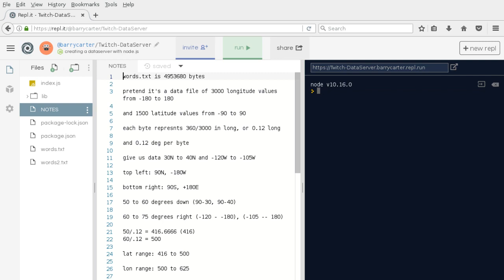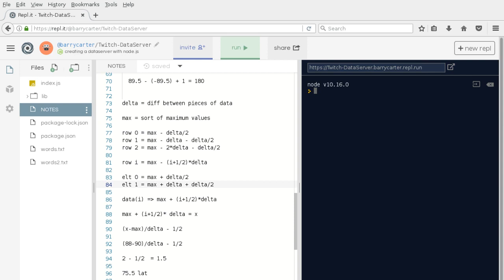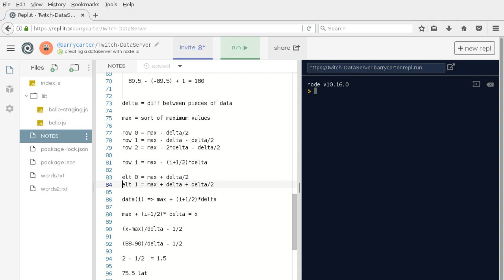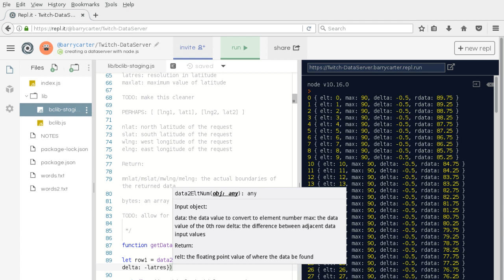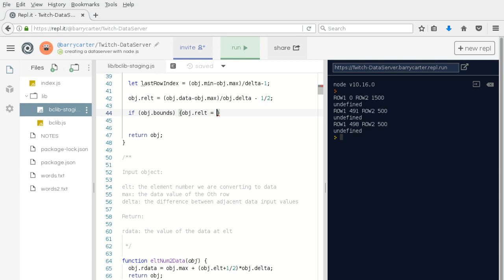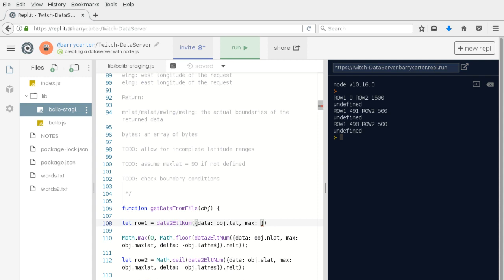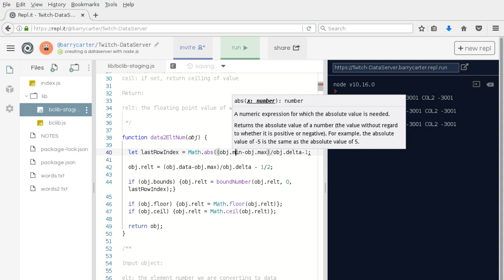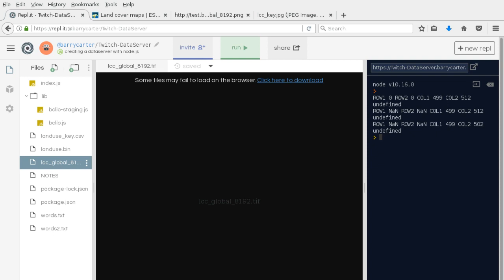Creating data server w node js 9 Nov 2019 IsgjyymxjM8